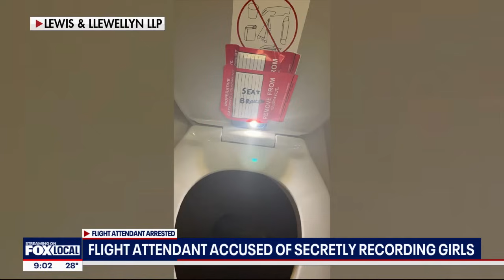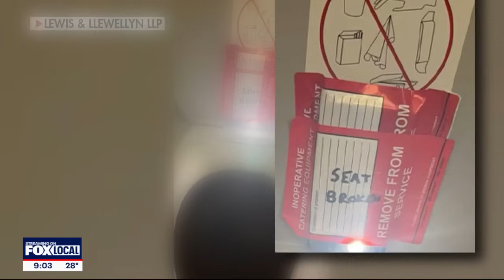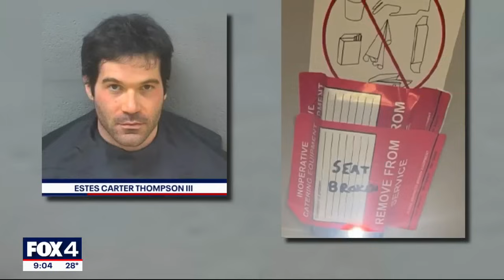American Airlines flight attendant accused of recording minors using aircraft bathrooms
Estes Carter Thompson III of Charlotte, North Carolina, was charged with attempted sexual exploitation of children and possession of child pornography depicting a prepubescent minor.